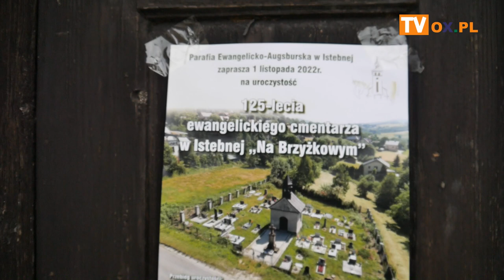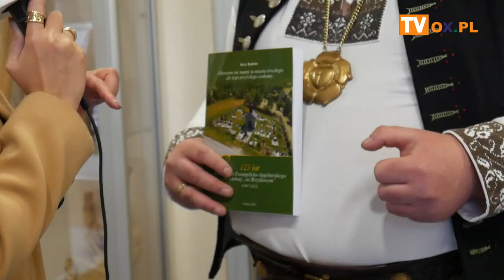125-lecie ewangelickiego cmentarza "Na Brzyżkowym"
We wtorek (01.11) w Istebnej odbyły się uroczystości z okazji 125-lecie ewangelickiego cmentarza "Na Brzyżkowym"